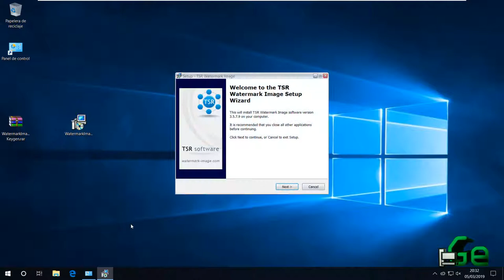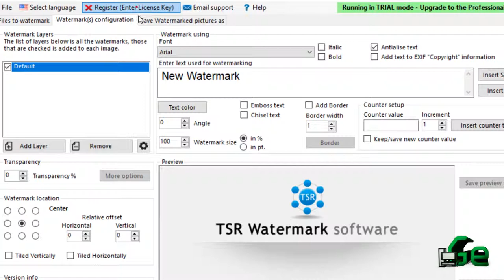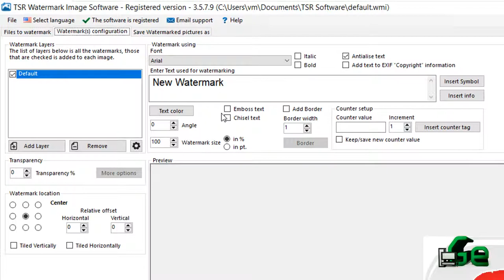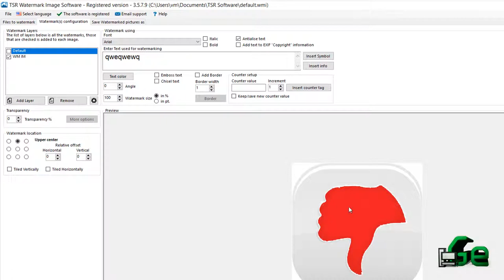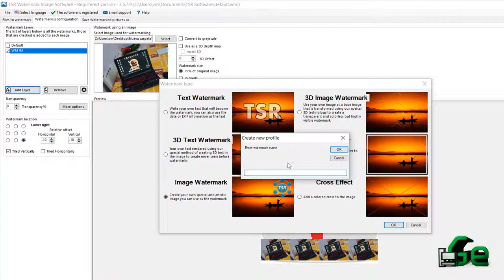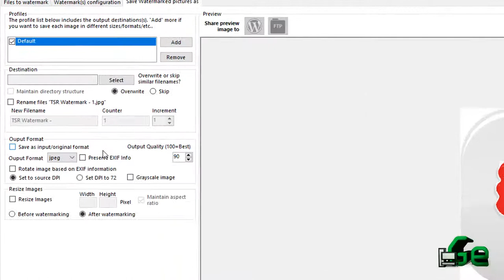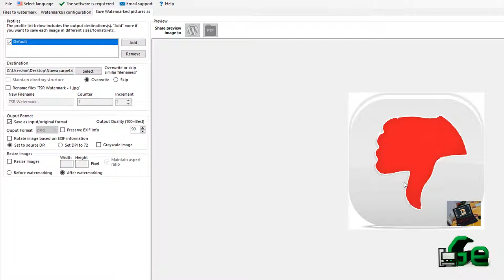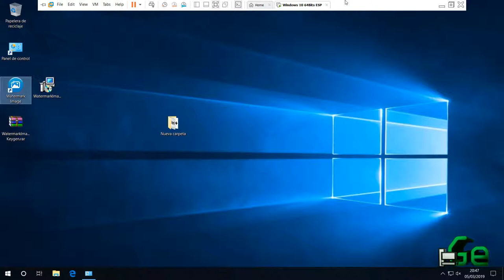Instalar TSR Watermark Image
Neste vídeo demonstro como instalar e utilizar o TSR Watermark Image. Após o procedimento de instalação demonstro como crackear o programa.

Segue Link's

                              REDE SOCIAIS:
UTILITÁRIOS:
TSR Watermark Image - (no site)

CREDITOS:
Para mais info sobre créditos as músicas: